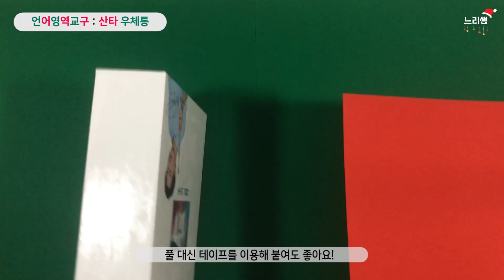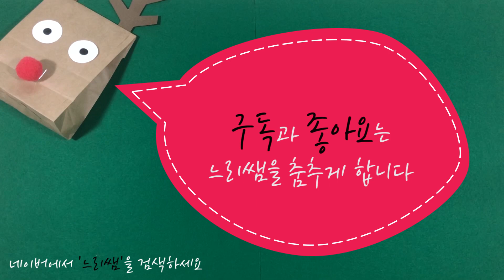느리쌤★ 상자로 크리스마스 산타우체통 만들기 , 겨울환경구성 , 교구만들기 / christmas postbox , christmas craft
겨울 언어영역에서 산타할아버지께 편지쓰기 활동을 할 수 있는
크리스마스 산타우체통 교구 만들기랍니다.

편지지 도안은 느리쌤 블로그에서 다운로드 가능합니다